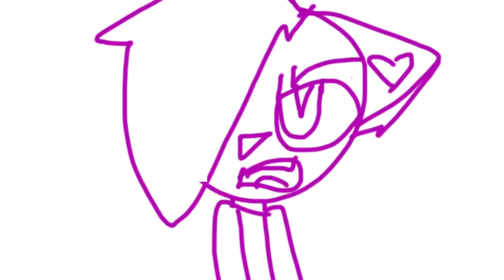We kicked hes ***